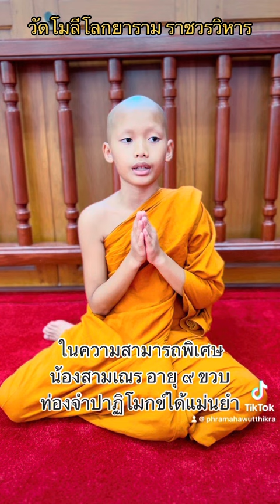สามเณร ท่องปาฏิโมกข์ ได้ วัดโมลีโลกยาราม เส้นทางมหาเปรียญ - ว.วุฒิไกร